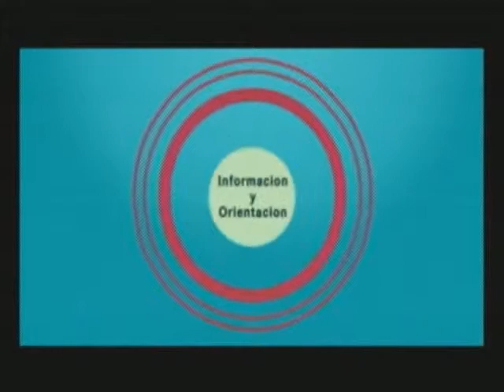P8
Justo a Tiempo Transmitido por Bendicion Tv canal 10 de Aster, desde La Romana!